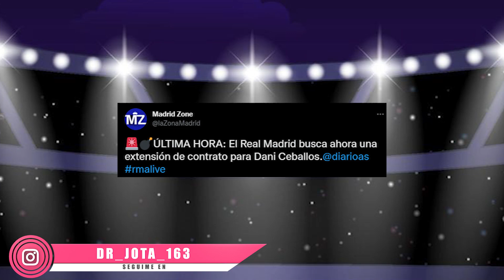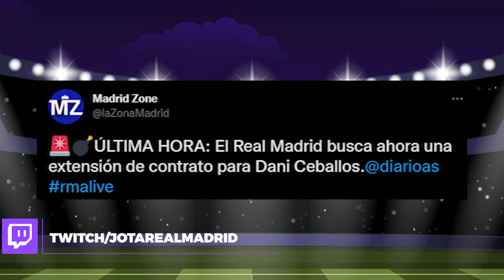La SALIDA de Casemiro podría cambiar el futuro de Ceballos 180°